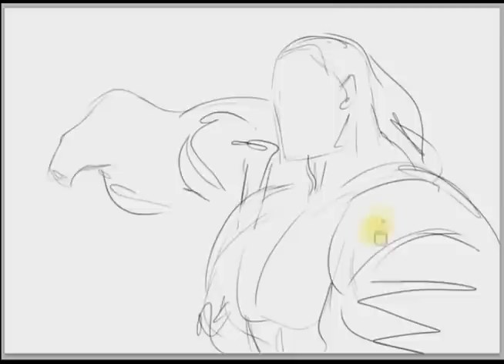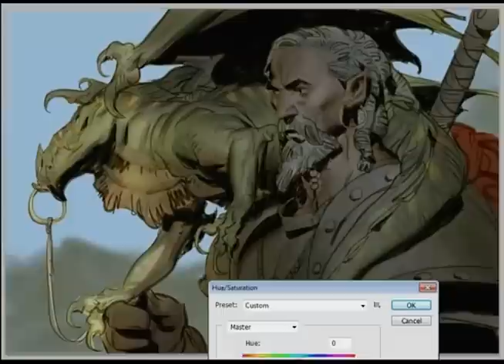Puff da madik dwagon - Livestream demo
Song - 'The Seekers - Puff the magic dragon'

"Puff da madik dwagon" Livestream Demo. 1 hour 10 minute sketch sped up to 3 mins. No reference used, Photoshop.